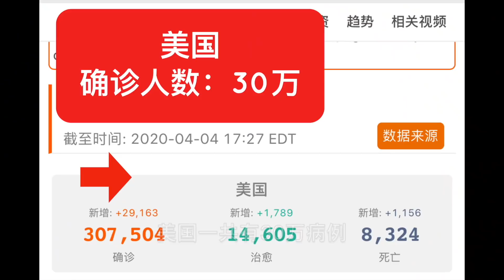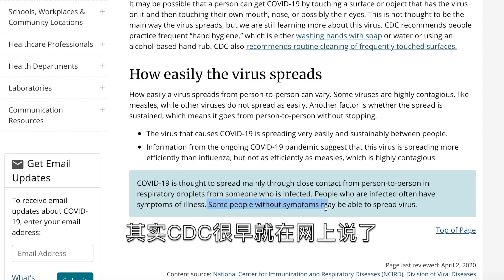为何美国沦为世界疫情最严重国？我们各州关系像邻居！